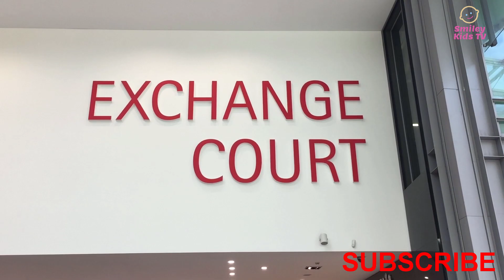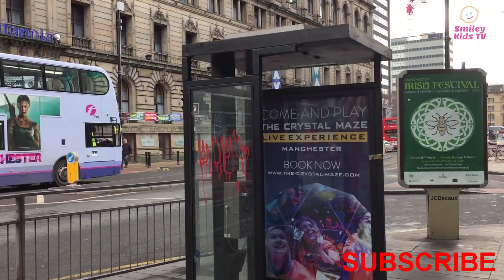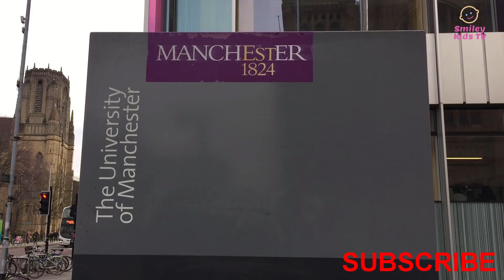Walk Around Manchester City Center Piccadilly Gardens University of Manchester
Walk Around Manchester City Piccadilly Gardens & University of Manchester. Travel & Walk Around